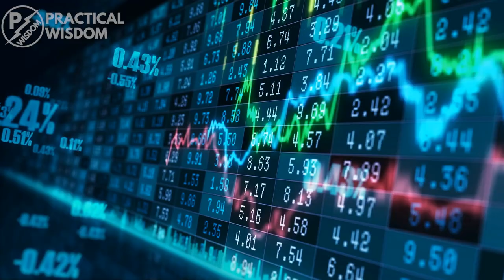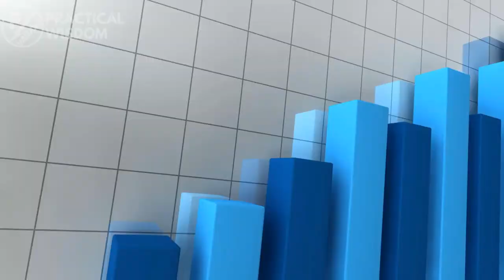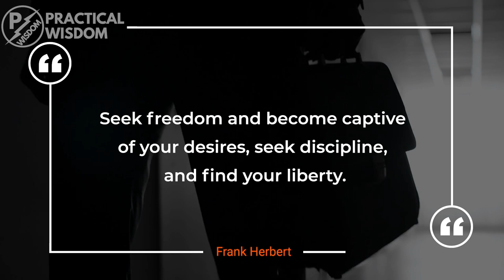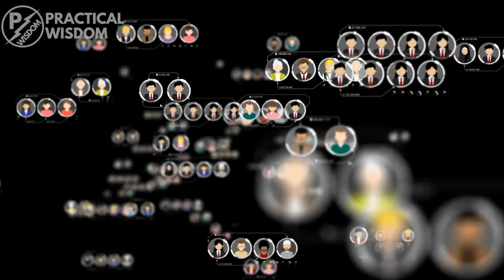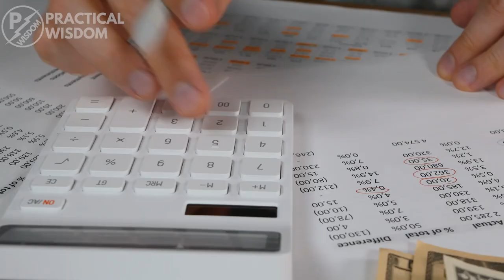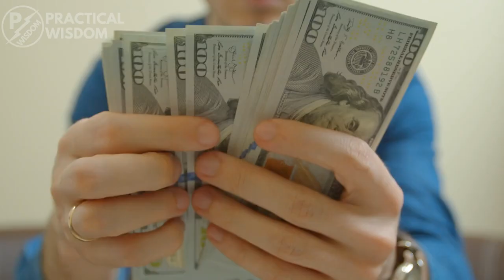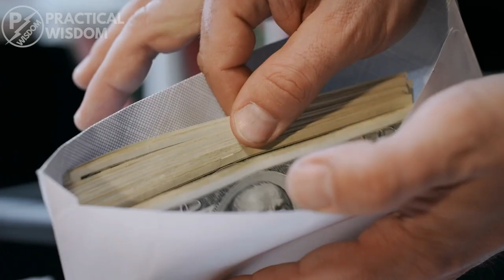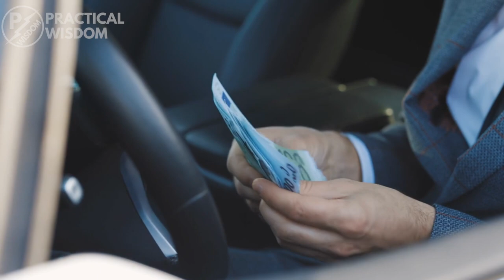10 Principles of Building Wealth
10 Money Principles The 1% Know and Use. Enjoy!

Awesome Goodies 👇
▶ 📚 FREE Audiobook from Audible

⏱ Time Stamp:

00:00 Introduction
00:22 Invest in appreciating assets
01:38 Avoid conspicuous consumption
02:48 Apply leverage to build wealth
04:03 Detach yourself from things you don’t need
05:10 Identifying Common Money Pitfalls
06:22 Know where your money is going
07:16 Automate, automate, automate!
08:04 Be courageous
08:52 Actively boost your income
09:32 Be disciplined

The Audible, Seeking Alpha, Skillshare, Vint, and Depositphotos links are affiliate links meaning if you make a purchase using the link, I will receive a small commission at no extra charge to the buyer.